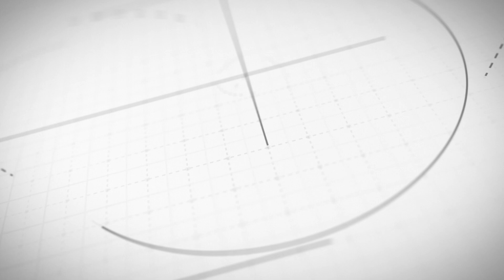DURAPLEX Stainless Steel from Whitecap Marine Products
Introducing Whitecap's proprietary DUPLEX Stainless Steel Formulation for boat component parts. Twice the strength of marine grade stainless steel and guaranteed for life from rust, corrosion and staining.